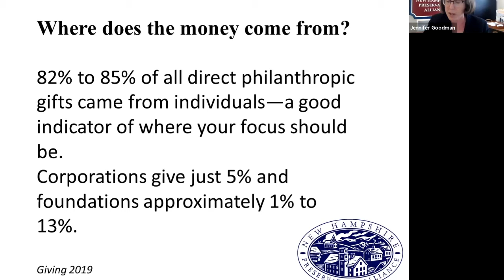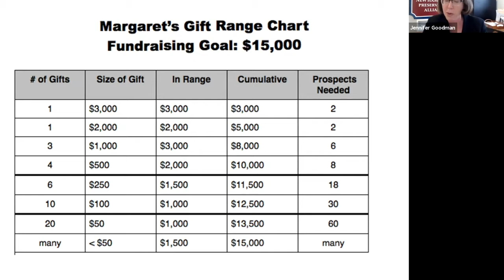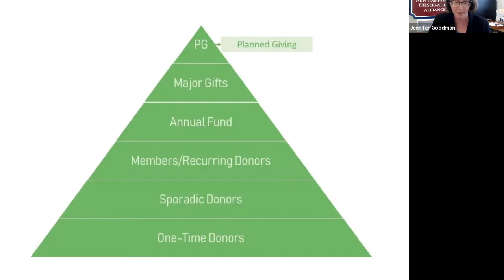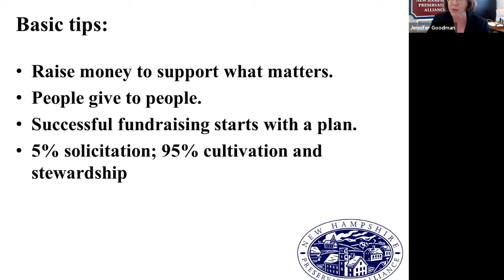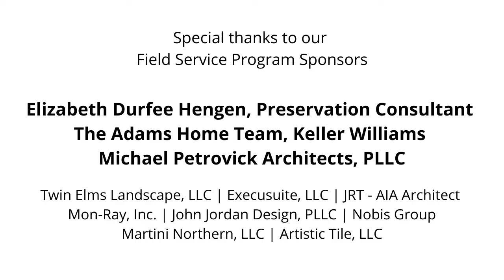Effective Fundraising and Communication Strategies for Preservation Projects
Gather practical strategies about how to engage donors, the role of business and foundation support, and reaching your goals.